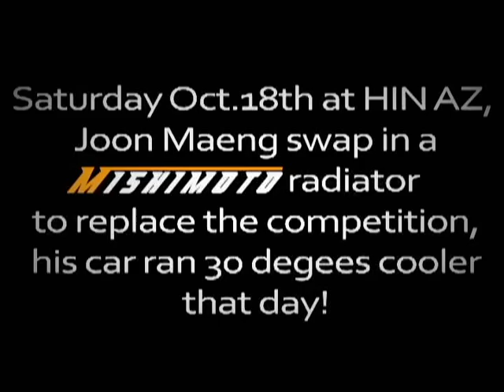Sema Video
sema